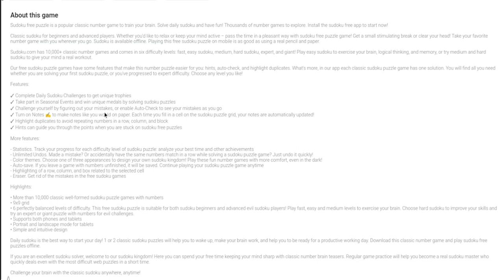Happy wheeels clipp!